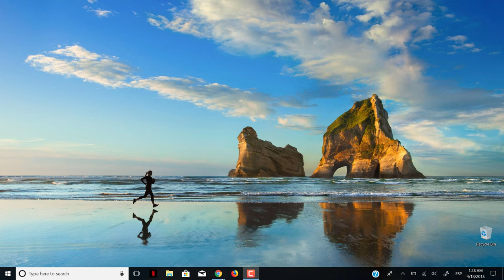Cómo Alquilar Películas Y Programas en YouTube Solo para EE.UU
aquí veremos películas de estreno y programas para poder  alquilar las películas y los programas  están en buena calidad y son las más recientes

Leer el anuncio  antes de ver el link estas Películas,  solo se verán si estás en la región de Estados Unidos, de lo contrario, Tienes que usar un programa llamado ultrasurf proxy,  y de esa manera podrás ver las películas de este canal de YouTube, cualquier duda por favor comentar en los comentarios,

se que ahi muchos que pusieron comentarios furiosos molestos por el contenido que subi  pero nunca subo contenido engañoso o para ganar visitas en YouTube.

Recordar para verlas de tu país,  si no eres de estados unidos Usar Ultrasurf Proxy,  cualquier programa que te cambie la dirección IP les mencione este por que es el que uso,

cualquier inconveniente pido disculpa de antemano. Y disfruten de sus películas

Hoy, estamos anunciando otro paso en nuestra meta de traer más videos que te encantan a YouTube: la adición de miles de largometrajes de los principales estudios de Hollywood disponibles para alquilar en los EE. UU. Enyoutube.com/movies . Además de los cientos de películas gratuitas disponibles en el sitio desde 2009, podrás encontrar y alquilar algunas de tus películas favoritas. Desde éxitos memorables y clásicos de culto como Caddyshack , Goodfellas , Scarface y Taxi Driver hasta nuevos éxitos como Inception , The King's Speech , Little Fockers , The Green Hornet y Despicable Me.. Las películas se pueden alquilar a precios estándar de la industria y se pueden ver con su cuenta de YouTube en cualquier computadora. Los nuevos títulos comenzarán a aparecer más tarde hoy y durante las próximas semanas así que vuelva a consultar.